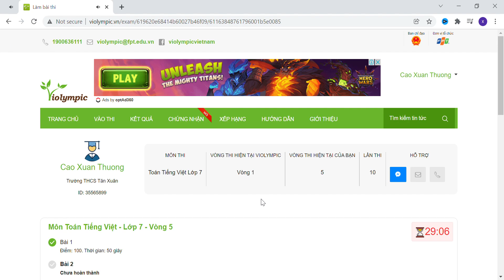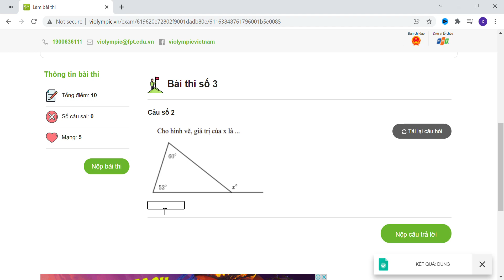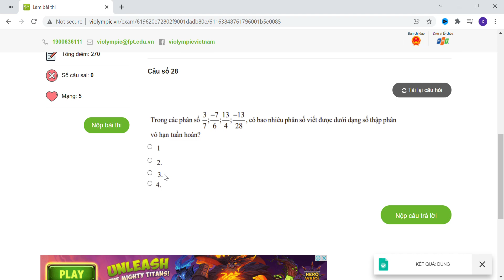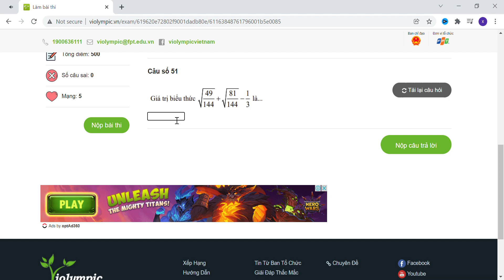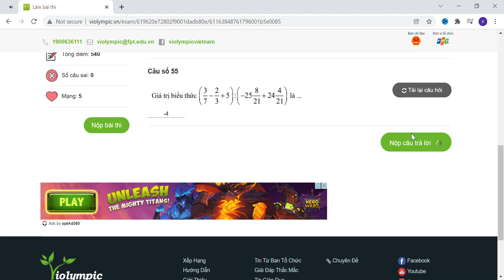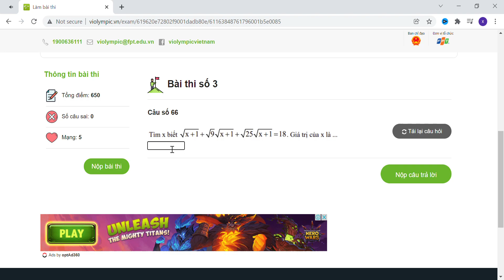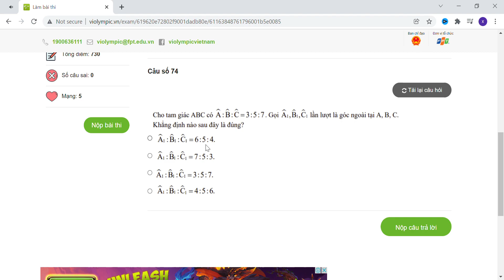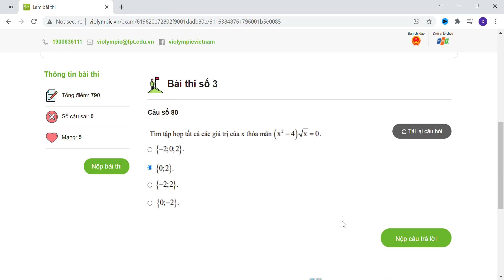Đáp án Violympic toán tiếng việt lớp 7 vòng 5